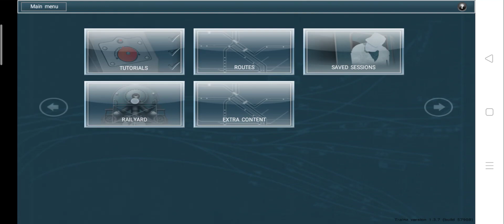WDP4d Tejas add-on for trainz simulator